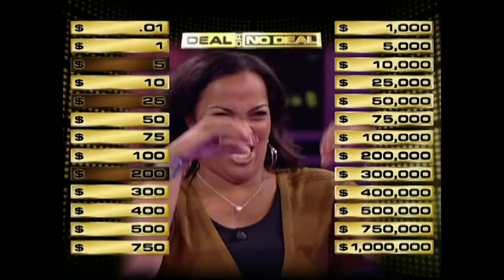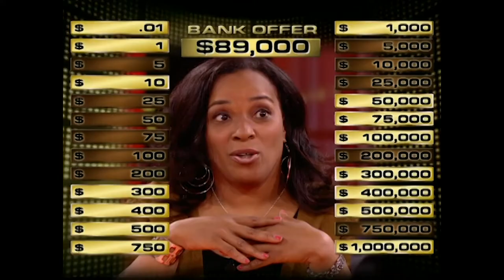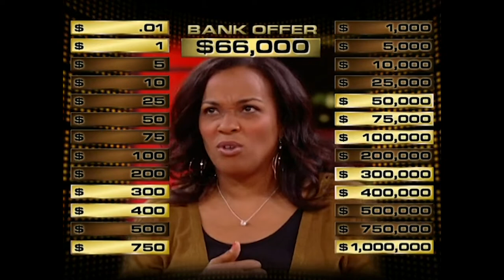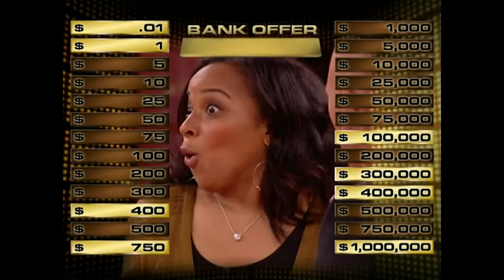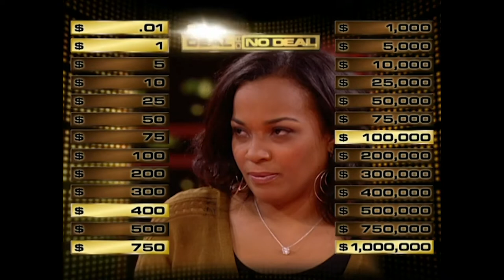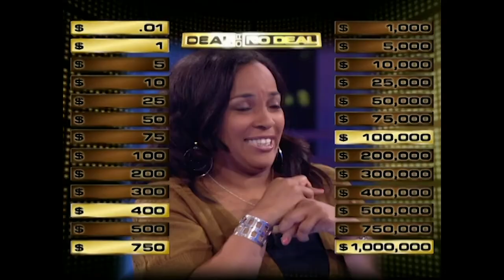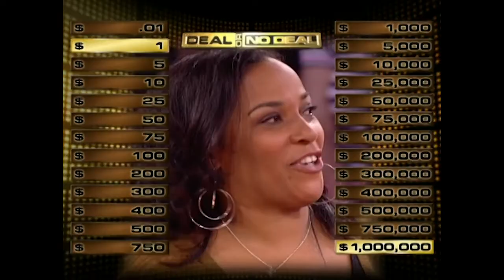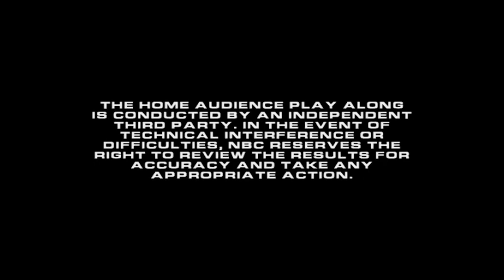Can Denise Handle So MUCH Pressure!? | Deal or No Deal US S04 E14 | Deal or No Deal Universe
Denise Canard, a single mother and principal of a special kindergarten in the Bronx is ready to play. Can she beat the banker to overcome the pressure?